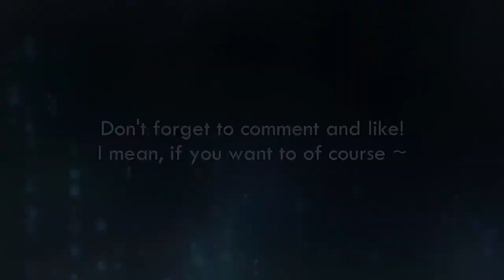Korean Chicken and Pork Belly Mukbang!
Back at it with another mukbang but this time with korean chicken and pork belly!!!